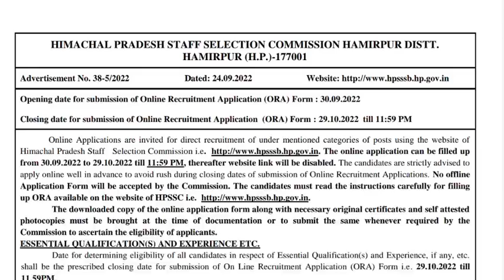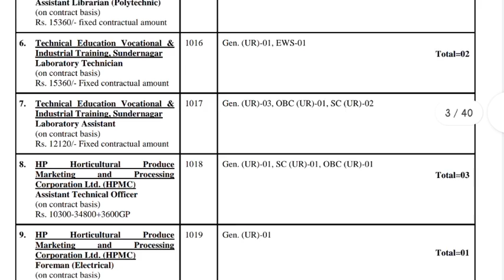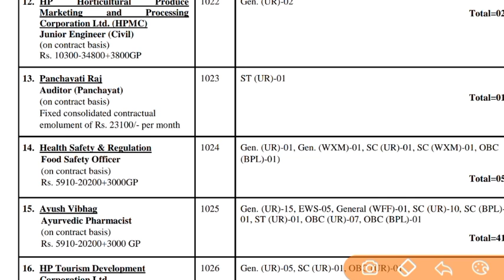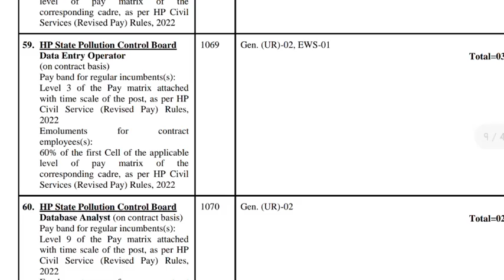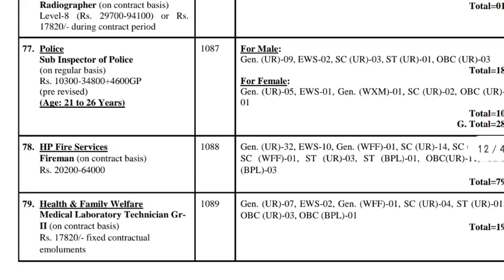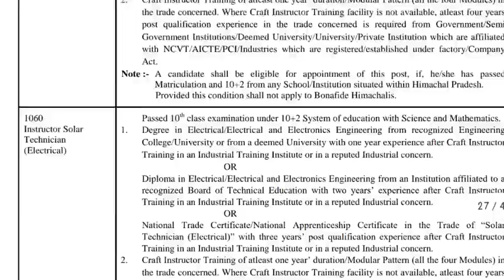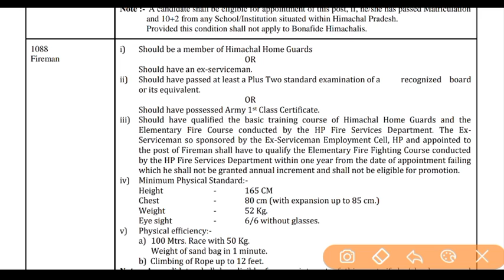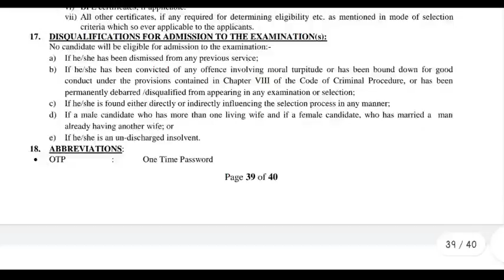|हिमाचल प्रदेश में सरकारी नौकरियों की बौछार 79 विभिन्न विभागों में निकली नौकरियां|HP Govt Jobs 2022|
12 pass govt jobs 2022 up,